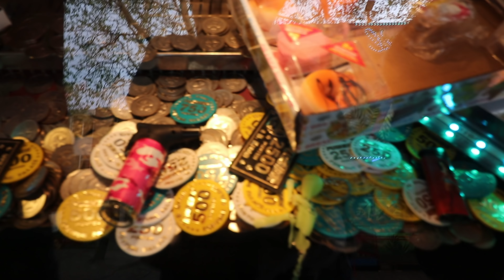Kermis Delft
De Kermis in Delft, vlakbij het gezellige centrum kan je bezoeken van 24 tot 28 april 2019.
Toen ik met Tom aan kwam op deze kermis ging het net heeeel hard regenen en het was etenstijd vandaar dat er niet veel publiek was en sommige attracties niet draaide.

Al mijn filmpjes zijn kindvriendelijk en daardoor goedgekeurd door YouTube Kids en safefam.

Ook kan je mij volgen op instagram: BYJILLYT waar ik met regelmaat leuke dingen post.